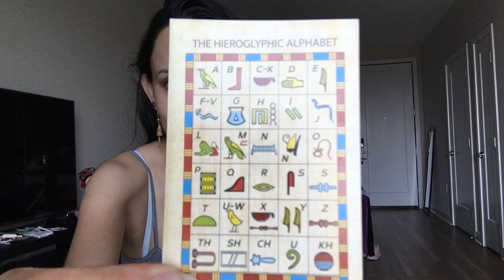I'M BACK! RANT| DUDE KEPT ON BOTHERING ME ON THE PLANE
Welcome back guys. I've been away for 2 weeks and it is time for me to come back to my channel. I went to Egypt, I didn't vlog while traveling. BUT, I have a rant about something  that happened to me on the plane.